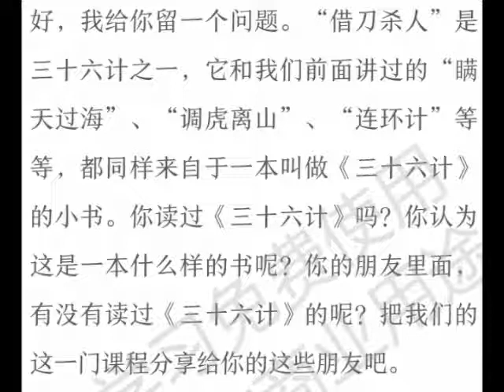鮑0107 113 ：深陷白虎堂